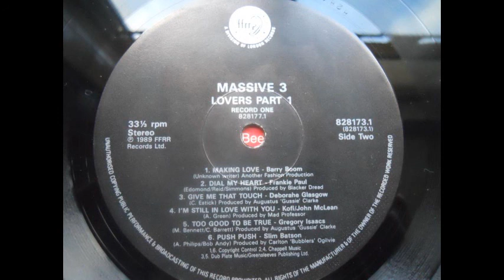frankie paul - dial my heart